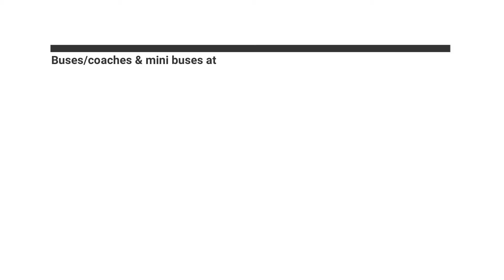Buses/coaches & mini buses at Shipston High School 03/02/2020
Today we film some Buses/coaches & mini buses at Shipston high school on the 03/02/2020!